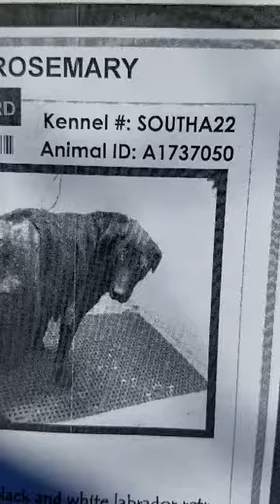Meet A1737050 Rosemary